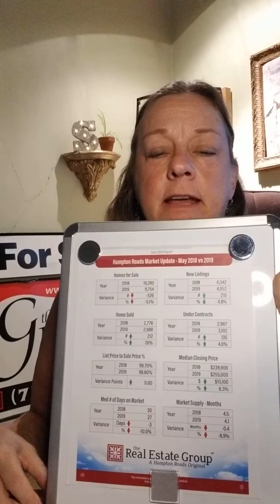June Hampton Roads, VA real estate market update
Monthly we spend an hour and a half gleaming information from the facts and figures our fantastic company crunches for us. This is a fraction of the information.